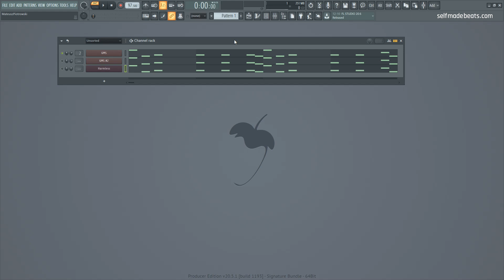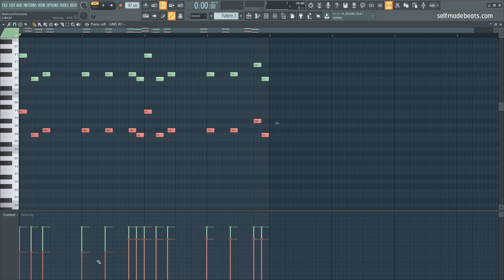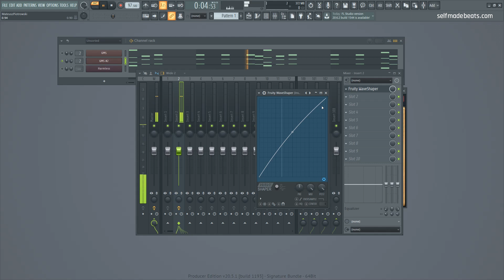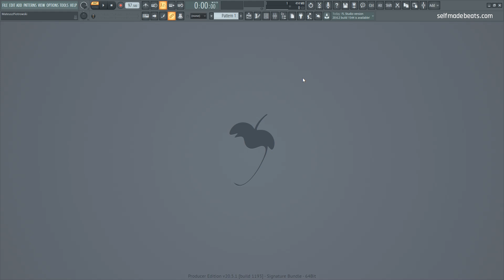FL STUDIO 20 KROK PO KROKU | Jak zrobić DJ MUSTARD PLUCK | Self Made Tips 174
Nie tak dawno mieliśmy okazję prześledzić proces kreacji basu w stylu Dj'a Mustarda, a dziś zerkniemy na proces syntezy brzmienia, jakim jest pluck. Wykorzystamy do tego program FL Studio oraz plugin GMS.

Równolegle prowadzę serie:
1. Self Made Beats - główna seria na kanale, gdzie od początku do końca przeprowadzę Cię przez wszystkie aspekty związane z produkcją utworu z danego nurtu lub gatunku

2. Self Made Tips - krótkie filmy o charakterze jednorazowych porad usprawniających pracę w programie FL Studio.